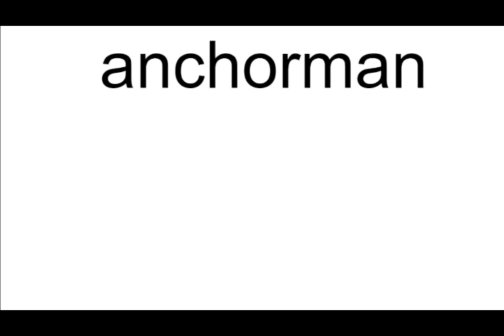anchorman meaning | Vocabulary for Kids | Children's Dictionary | Learn English Vocabulary